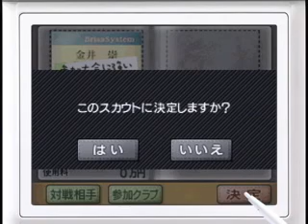Saka Tsuku DS Touch and Direct vídeo de preempção volume 1